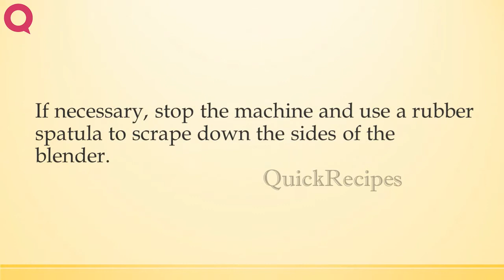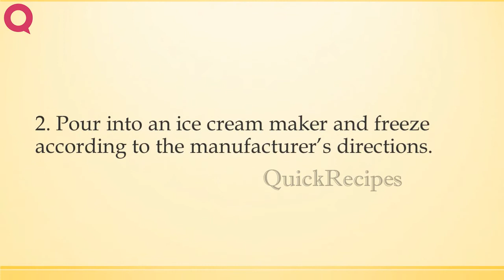LEMON LIME SORBET